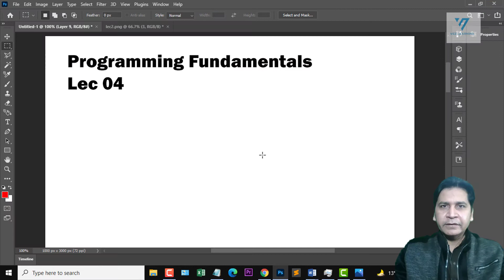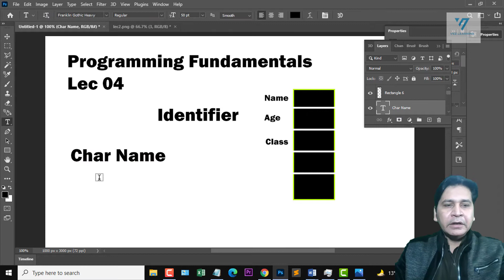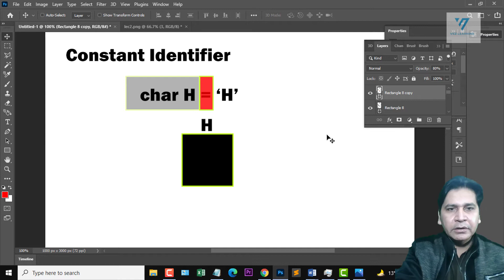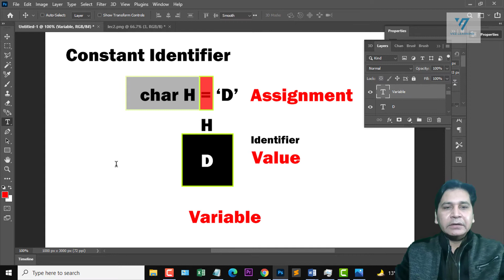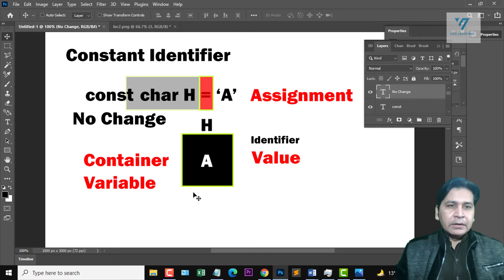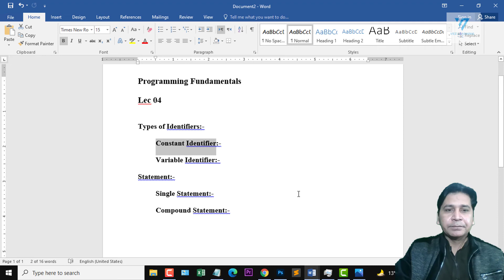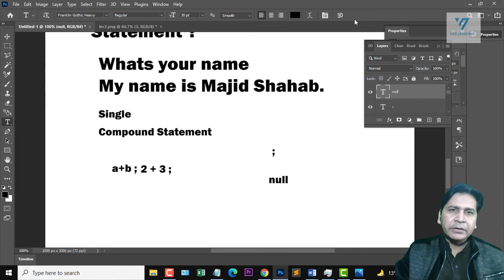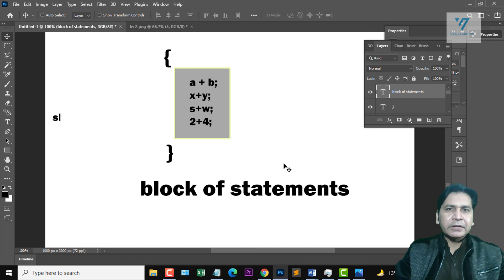04. Introduction to C++ Programming in Hindi/Urdu | vez learning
c++tutorial
04. Introduction to C++ Programming in Hindi/Urdu | vez learning

c++ identifiers
types of identifiers in c++
constant identifiers
variable identifiers
what is variable
what is identifier
statement
single statement
block of statements
compound statements  in c++ language
c++ tutorial for beginners
cpp tutorial hindi
cpp programming in hindi
learn c++ in hindi
learn c++ programming hindi
c++ programming tutorial
learn C++ with projects